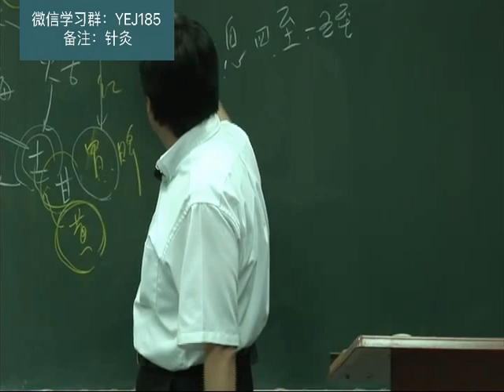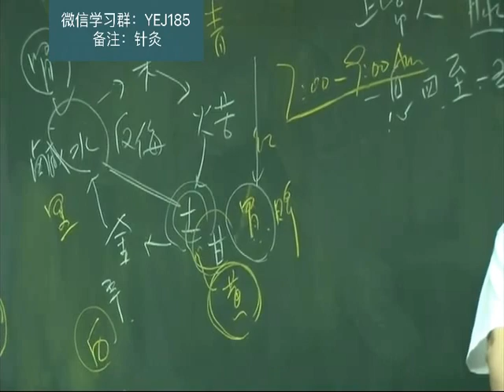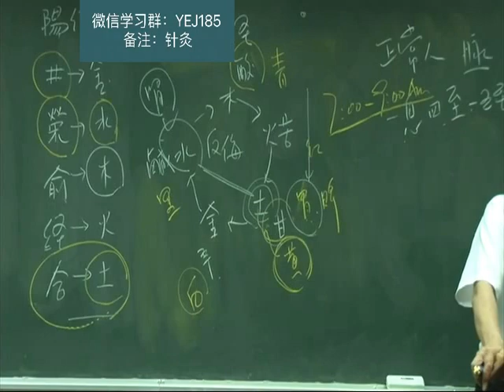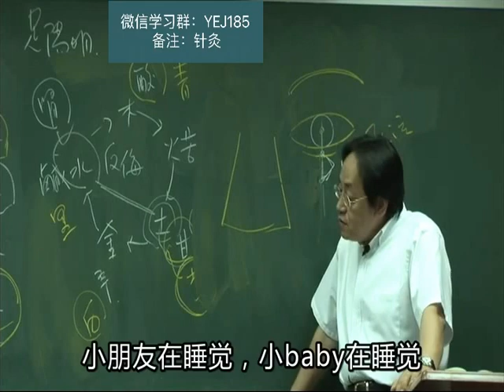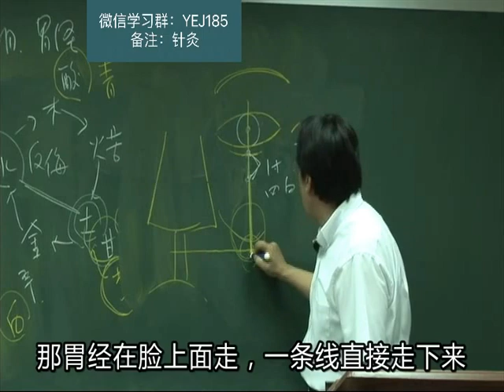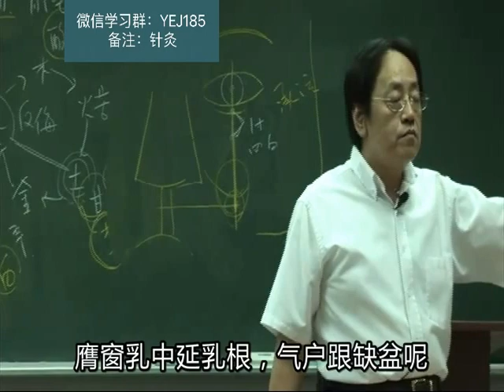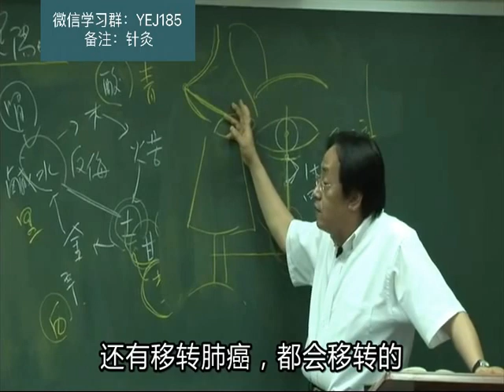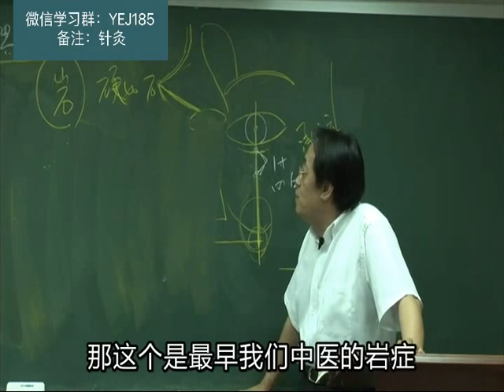017针灸篇第三002 new